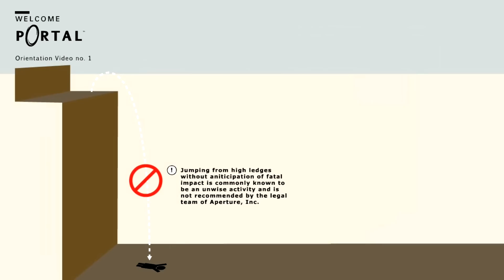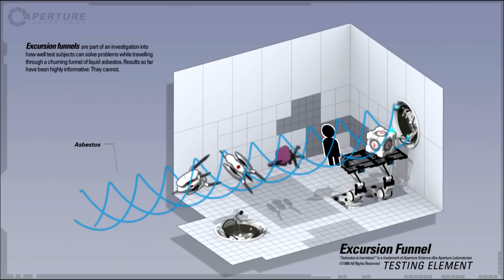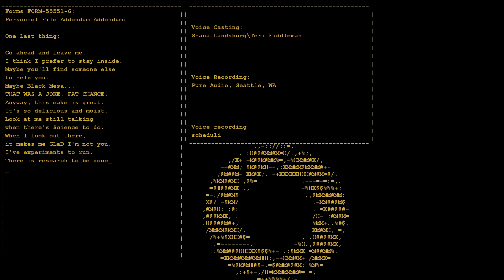Portal 2 Review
An in-depth review, don't watch if you don't want everything spoiled.